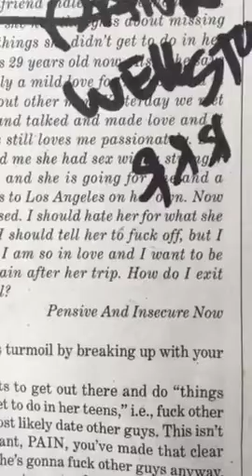Goddamn I don't want no vodka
Report included let my people know Vulcans so cool